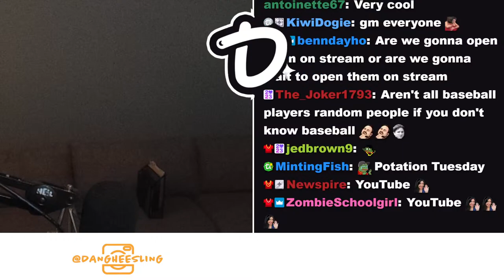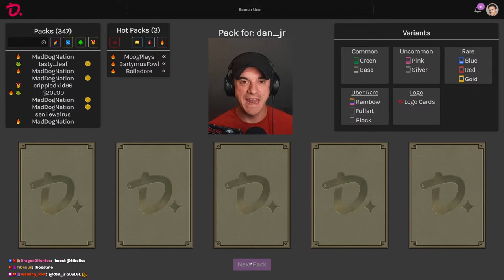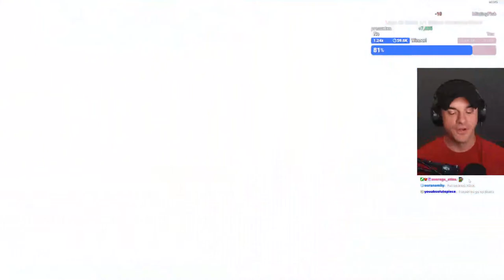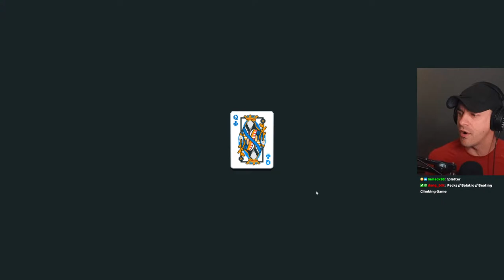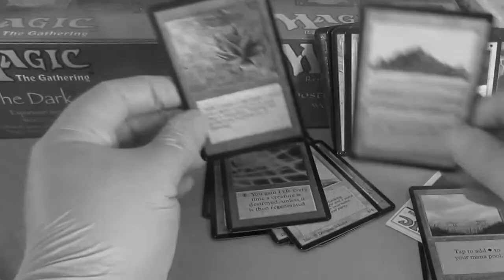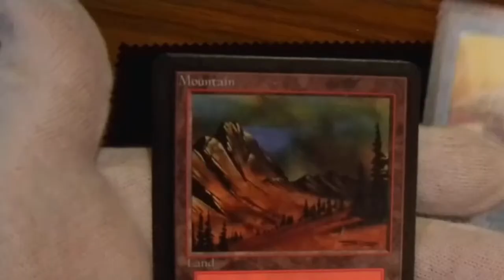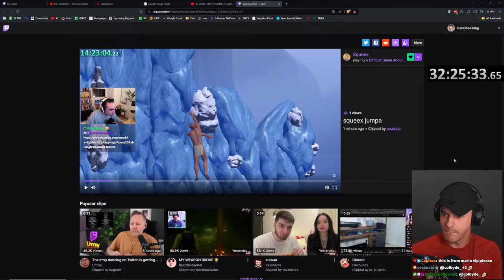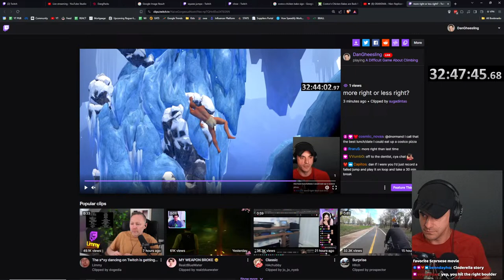🔴LIVE - BEATING THIS PIECE OF A GAME